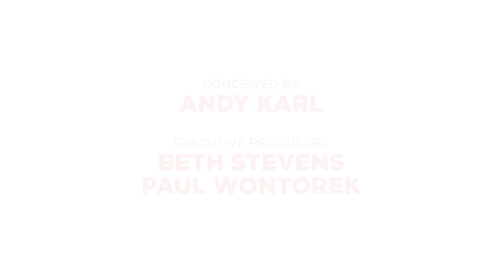The Catch-Up: Condola Rashad (A DOLL'S HOUSE, PART 2) & Corey Hawkins (SIX DEGREES OF SEPARATION)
Directed by Alexander Goyco
Producer: Paul Wontorek